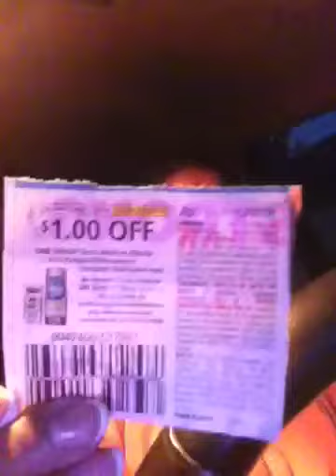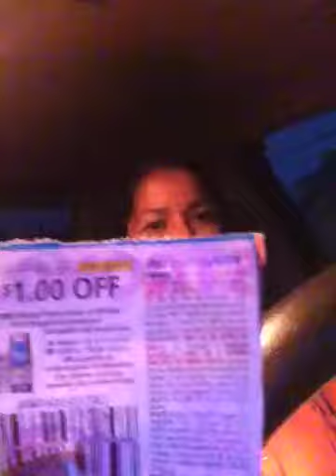Walgreens clearance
Great Father's Day gift items